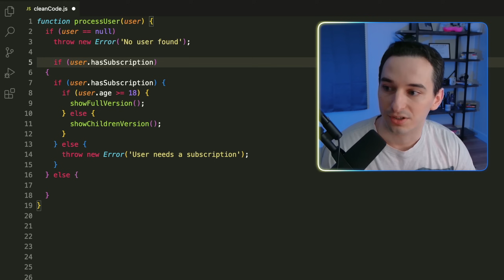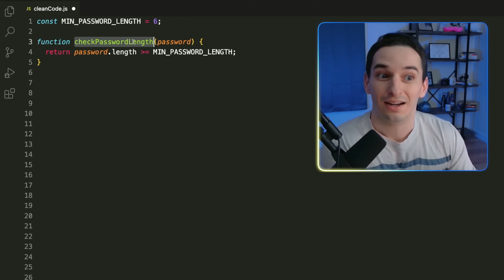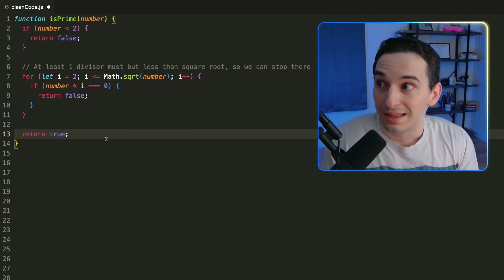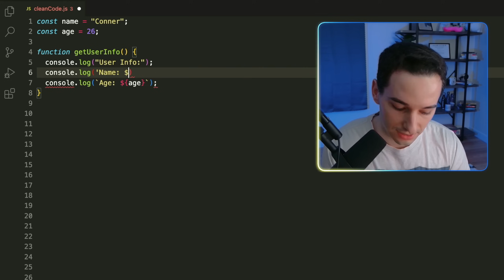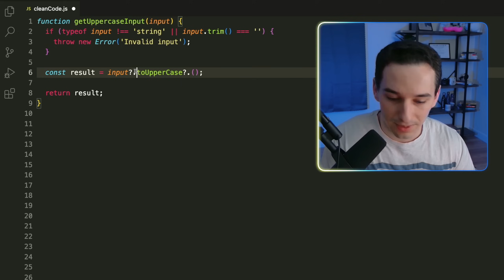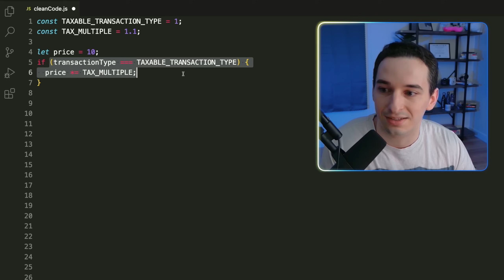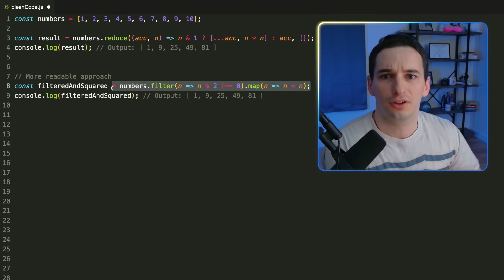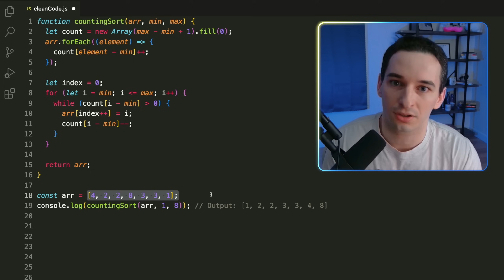My 10 “Clean” Code Principles (Start These Now)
Writing "clean" code is oftentimes described as one of the most important aspects of programming and software engineering, but how do we even do that?

Timestamps
0:00 Principle #1
2:16 Principle #2
4:05 Principle #3
5:37 Principle #4
7:14 Principle #5
8:37 Principle #6
9:28 Principle #7
10:41 Principle #8
11:57 Principle #9
14:00 Principle #10